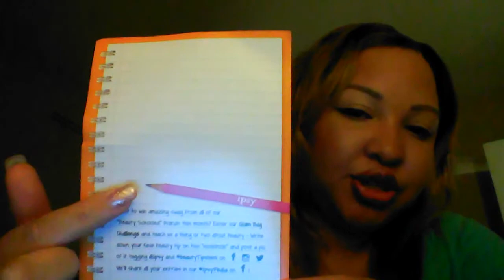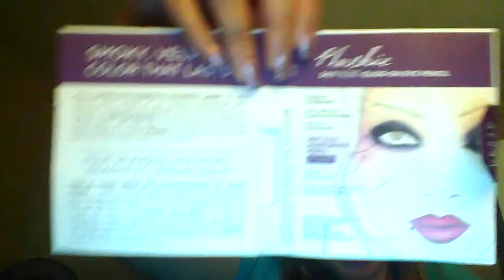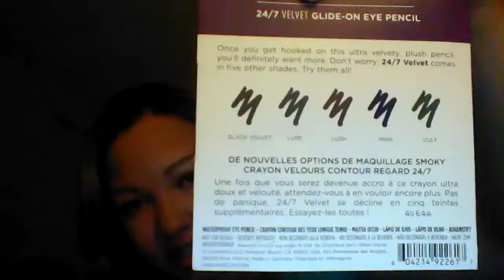August Ipsy Glam Bag Unboxing and First Impressions!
Hello loves! Today I will be unboxing and showing you all what came in my Ipsy glam bag!!!

Products Discussed:
Klorane Dry Shampoo
Urban Decay 24/7 Velvet Glide on Pencil in Plushie
Beauty School Glam Bag
Manna Sheer Glo Shimmer Lotion
Coastal Scents Eyeshadow Sample/Set 8
-Shades included: Vibrant Blue, Deep Eggplant, Candlelight and Elven Midnight

Thanx again for watching!

Muah! -xoxo, CeCe